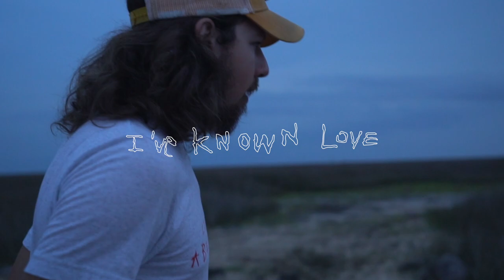Kyle Keller - All It Does Is Rain Album Interview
We went out to one my favorite mysterious places here in Florida so I could talk about my upcoming album "All It Does Is Rain" which releases June 27th, 2020.

Artwork by Abe Partridge
Video & Editing by Joseph Talerico